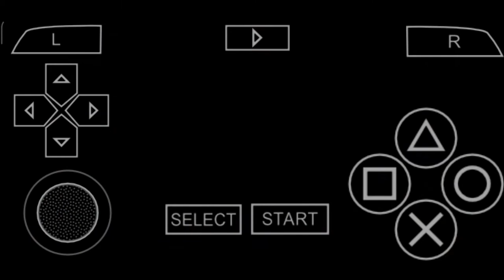Naruto Shippuden Akatsuki Rising | Survival Mode | Mission 14 | vs Akatsuki Of The Red Sand Gameplay